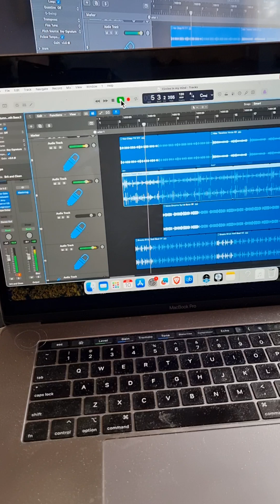Circles 🔵 in my Mind...